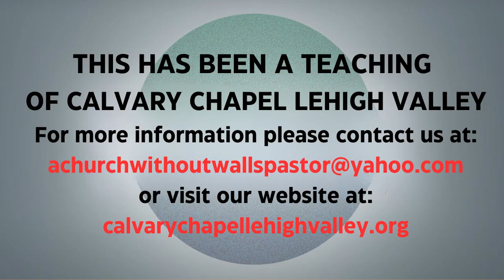Guest Teacher Paul Lewis